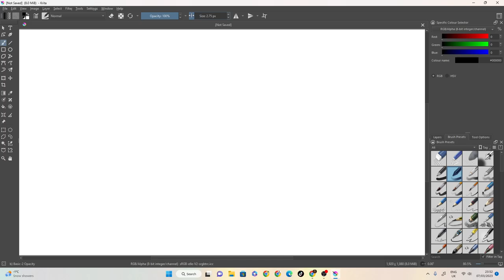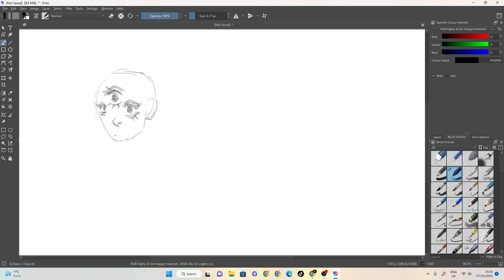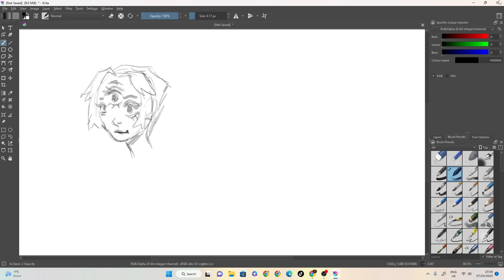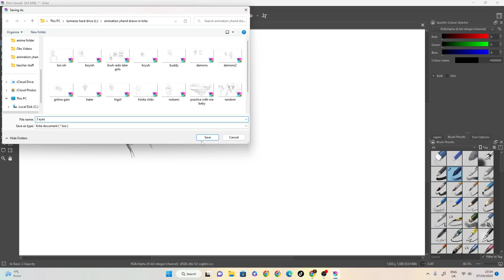3 eye sketch